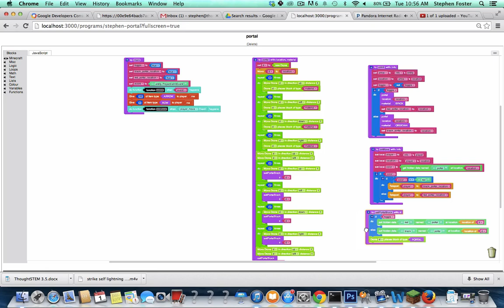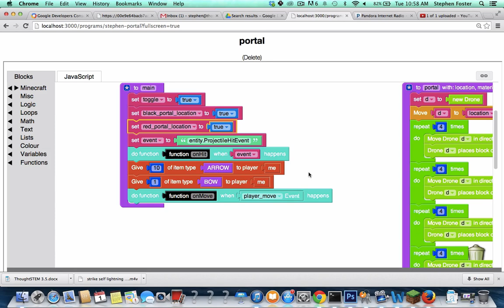Portal Gun Mod: Part 1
(OUTDATED:) How to make a simple Portal Gun mod in Minecraft -- using just the bow and arrow, a couple of nether portals, and some code.